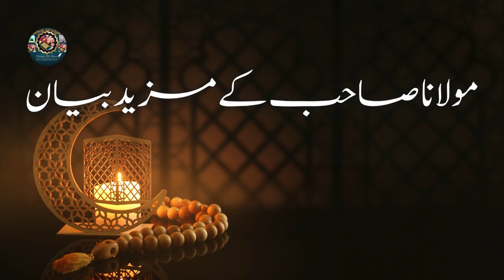Allah Apne Bandon Se Qiyamat Mein Swal Poochy Ga | Muhammad Ajmal Raza Qadri Bayan